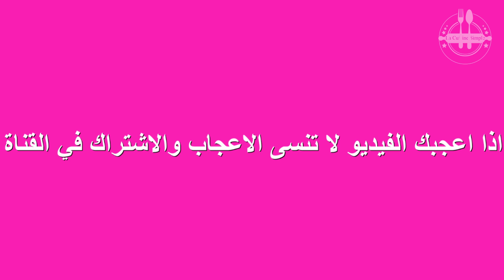cake zebra👌 كيكة رائعة جدااااا بأسهل طريقة واروع مذاق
كيكة رائعة جدااااا بأسهل طريقة واروع مذاق 👌
cake zebra كيكة سهلة معلكة
zebra cake#
كيكة الشكلاطة
 كيك زيبرا
كيكة سهلة بنكهة البرتقال
طريقه عمل كيكه التايجر السهله والهشه جدا روووعه

كيكة سهلة بنكهة البرتقال بطريقة نادية مع لالة حادة